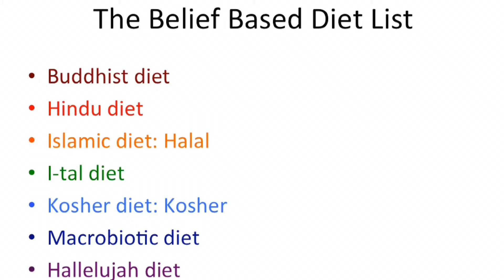Belief Based Diets (Halal, Kosher, Macrobiotic, Hindu, Buddhist etc)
This is the list of popular belief based diets.